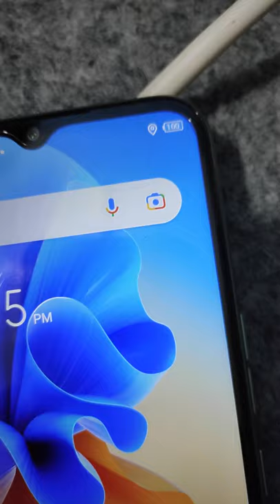Tecno Spark 7 Charging Test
Tecno Spark 7 Charging Test | Tecno Spark 7 Unboxing And Price In Pakistan. Tecno Spark 7 Unboxing In Pakistan.